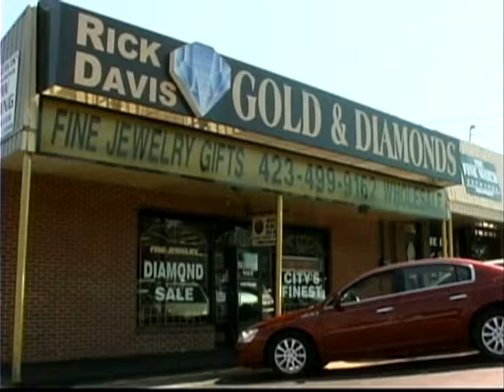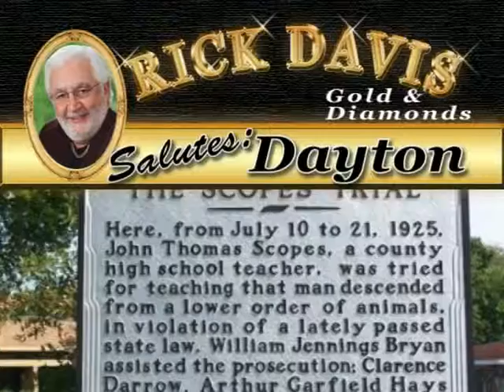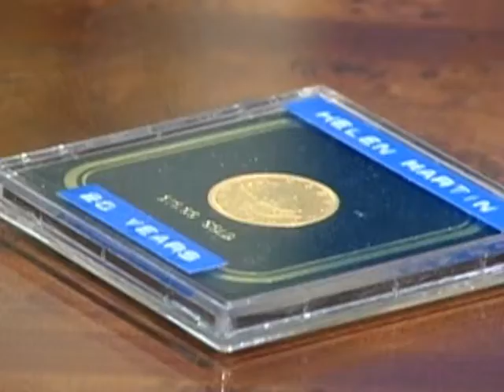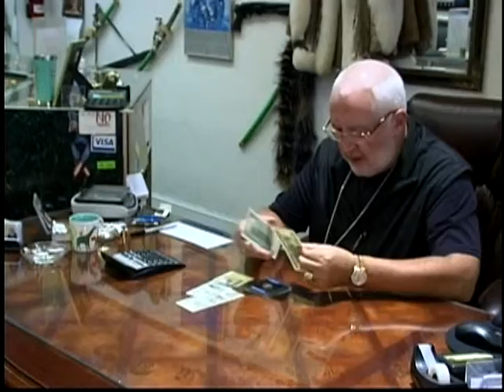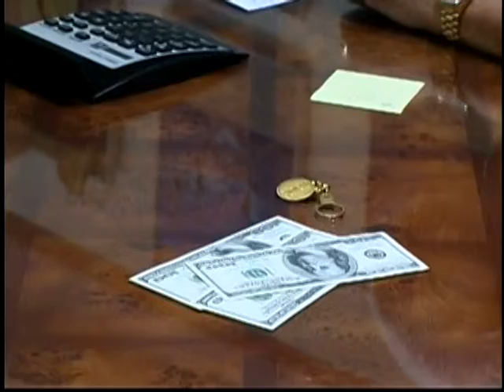RICK DAVIS CHRISTMAS SHOW 011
Rick Davis talking about facts and figures regarding everything you could want to know about buying and selling Gold, Silver and Diamonds.